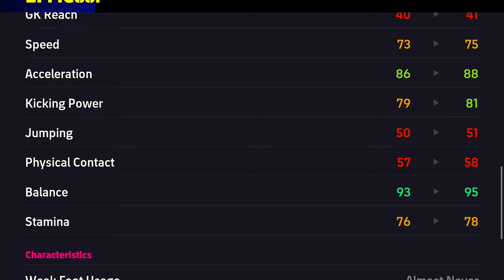STOOOOOP MESSI - Messi New Card is Unstoppable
Witness the magic of Lionel Messi’s latest card in eFootball 2024 Mobile! Join us as we dive into the gameplay, showcasing his unparalleled skills, electrifying speed, and deadly accuracy. Don’t miss out on this ultimate gaming experience with Messi!

Efootball
E.football mobile
E.football 2024
Efootball 2024
pes mobile
pes 2024
pes 2024 mobile
messi
messi free card
messi free card efootball
messi free card efootball 2024
messi free card efootball 2024 mobile
best free messi card in efootball 2024
messi efootball
messi efootball 2024 free
messi card efootball 2024 mobile
messi new card
messi new card efootball
messi new card efootball 2024
messi new card efootball review
messi new card review
messi new card efootball 2024 mobile
lionel messi efootball
lionel messi efootball 2024
lionel messi efootball 2024 mobile